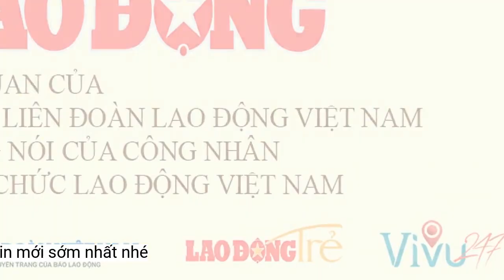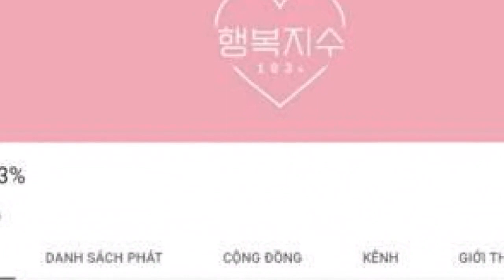Một nữ ca sĩ được khen ngợi vì mở kênh YouTube với mục đích từ thiện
Jisoo (BLACKPINK) được khen tới tấp khi mở kênh YouTube cá nhân.Kênh YouTube của Jisoo chạm mốc 1 triệu người đăng ký sau chưa đầy 10 tiếng ra mắt. Nữ ca sĩ cũng được khen ngợi vì sẵn sàng quyên góp lợi nhuận khổng lồ cho mục đích từ thiện.
Hiện tại, Jisoo vẫn đang bận rộn với chuyến lưu diễn toàn thế giới cùng BLACKPINK. Theo như thông báo, chuỗi concert sẽ kết thúc vào giữa năm 2023. Người hâm mộ dự đoán Jisoo sẽ cho sản phẩm solo vào thời điểm đó.
Mới đây, Jisoo (BLACKPINK) đã chính thức mở kênh YouTube riêng. Điều này khiến người hâm mộ vô cùng thích thú.
Nhiều khả năng Jisoo sẽ ra mắt sản phẩm solo vào năm 2023 sau Jennie, Rose và Lisa.
Vẻ đẹp tự nhiên xinh xắn của Jisoo nhận được nhiều khen ngợi. Dù không makeup và ăn mặc cầu kì nhưng nữ ca sĩ vẫn rất nổi bật.
Dưới bình luận, nhiều người hâm mộ dành lời khen cho chị cả của BLACKPINK và hy vọng nữ ca sĩ sẽ ra nhiều video hơn trong thời gian tới. Dù ra mắt chưa đầy 10 tiếng nhưng kênh youtube của Jisoo đã chạm mốc 1 triệu người đăng ký.
Trong năm tới, nhiều khả năng Jisoo sẽ tung ra MV solo sau thời gian dài ấp ủ. Nữ ca sĩ tiết lộ sẽ ra mắt sản phẩm solo sớm nhất có thể trong buổi kí tặng người hâm mộ vào tháng 9 năm ngoái.
Video đầu tiên trên kênh của Jisoo là vlog đi chơi London cùng Lisa. Nhan sắc đời thường không son phấn cầu kì của nữ ca sĩ nhận được vô số lời khen ngợi. Ngoài nước da trắng sáng ít khuyết điểm, sống mũi cao và dáng môi trái tim đặc trưng của Jisoo cũng được nhận xét là đẹp như hoa hậu.
Jisoo (BLACKPINK) chính thức mở kênh YouTube cá nhân. Được biết trước đó, 3 thành viên còn lại của nhóm đều đã có kênh YouTube riêng.
Được biết, toàn bộ lợi nhuận của kênh sẽ được Jisoo quyên góp làm từ thiện. Đây là điều hiếm nghệ sĩ nào làm được vì lợi nhuận từ các nền tảng mạng xã hội thu về là không nhỏ.